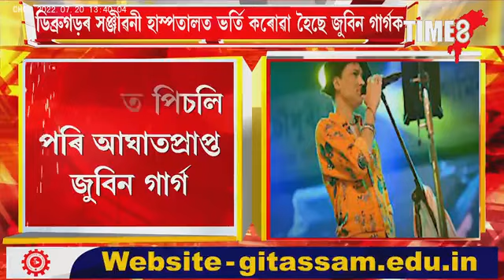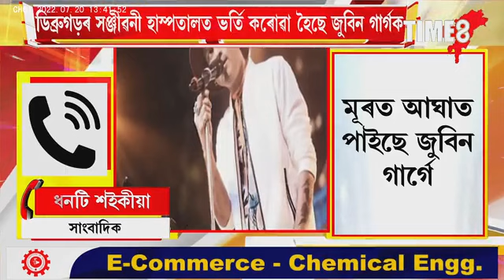বাথৰূমত পৰি গুৰুতৰ আঘাত পাইছে জুবিন গাৰ্গে। হাস্পতালত ভৰ্তি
অসুস্থ হৈ পৰিছে জুবিন গাৰ্গ। বাথৰূমত পৰি গুৰুতৰ আঘাত পাইছে জুবিন গাৰ্গে। পুৱাই ভৰ্তি কৰোৱা হৈছে হাস্পতালত।